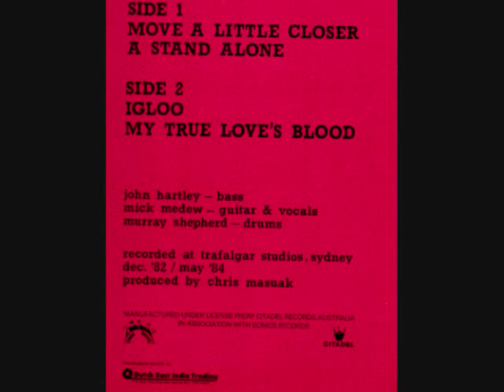Screaming Tribesmen - Move A Little Closer / A Stand Alone -1982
Taken from the What Goes On? 12" released in 1984 which contained both the Move A Little Closer and Igloo 45s. Both were as well released in Australia and France, different picture sleeves for both ...too lazy to scan everything.